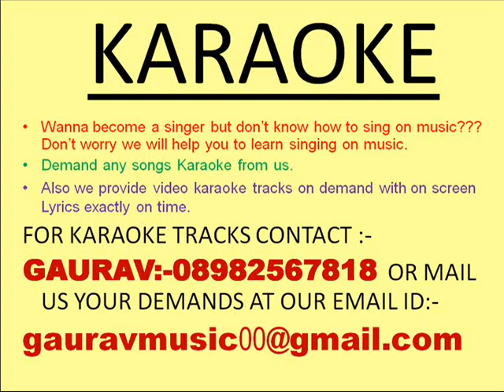Sanga Mukund Kuni Ha Karaoke Marathi Amar Bhupali 1951 Full Karaoke Track By Gaurav